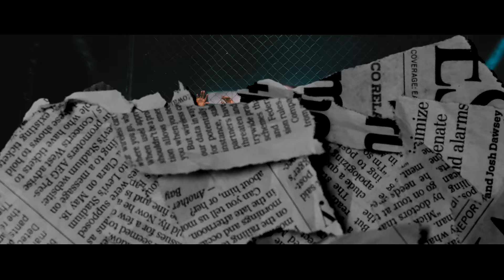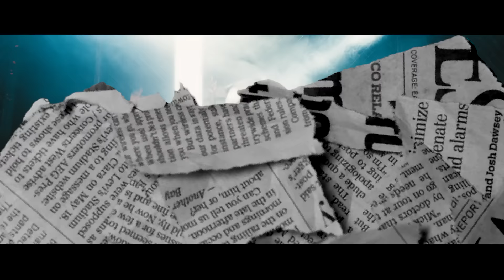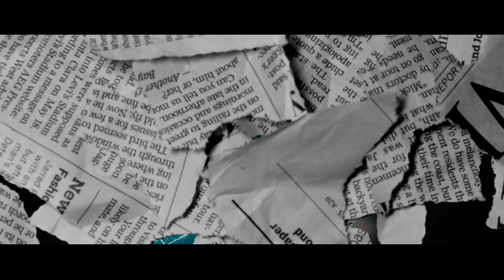Qdot - Jaiye (Official Video)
Listen to the single "Jaiye". Out now!